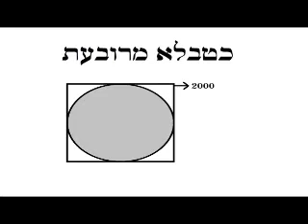Eruvin 53 - LiveDaf.net with Rabbi Yehuda Kessler - 2013 04 30